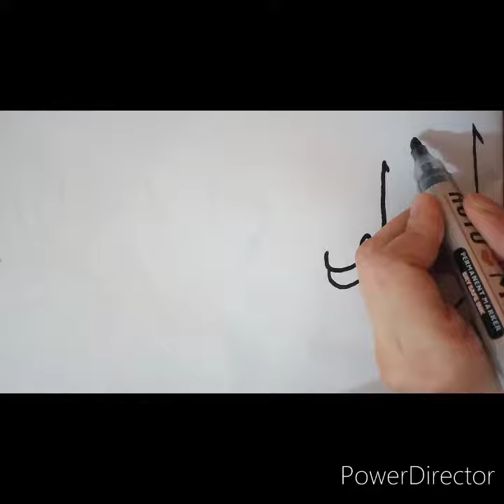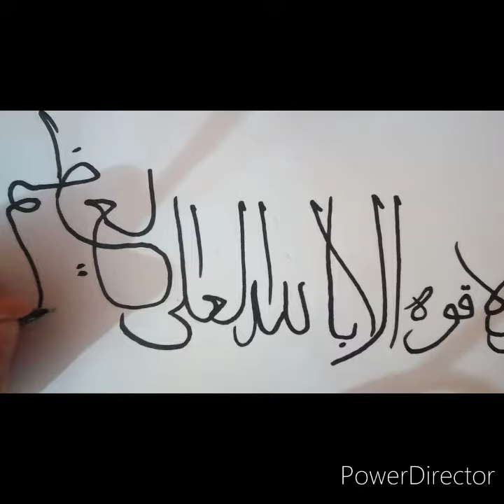دعونا نذكر الله ليرفع عنا البلاء 🤲